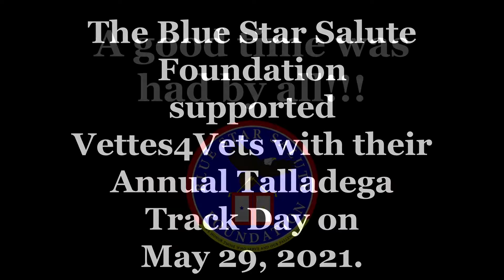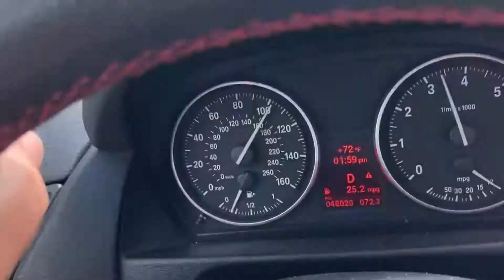Vettes4Vets Track Day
29 May 2021 - Vettes4Vets Talladega Track Day
The Blue Star Salute Foundation supported the Vettes4Vets Talladega Track Day Event by Displaying the "Faces of the Price of Freedom" Memorial at this Memorial Day Event.  In addition, numerous members worked with the Support Our Soldiers (SOS) Organization who provided lunch for the participants and workers.